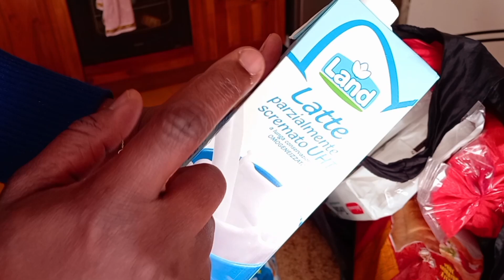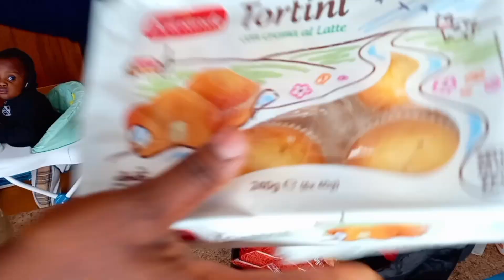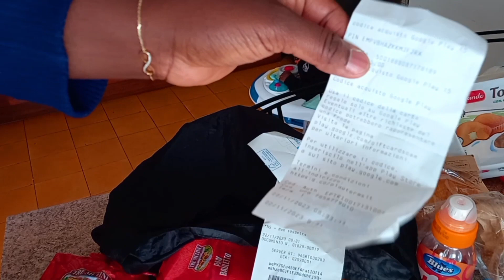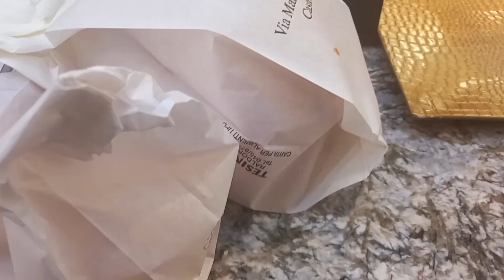Organizing your life as a mum | Taking care of your home | Mum of 2 living in Italy 🇮🇹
Welcome Beauties ❤💋